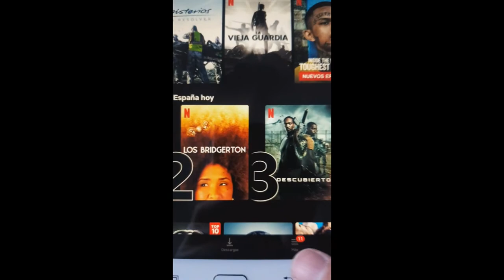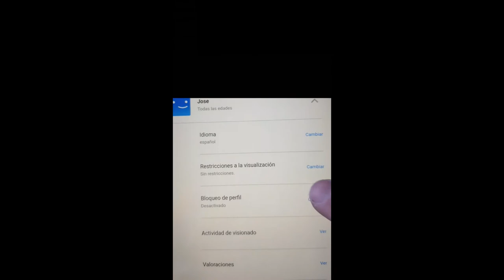Como poner un PIN a un perfil de Netflix, en pc y en android.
Como poner contraseña (PIN) a un perfil de Netflix, lo enseño desde una tablet android y desde mi pc